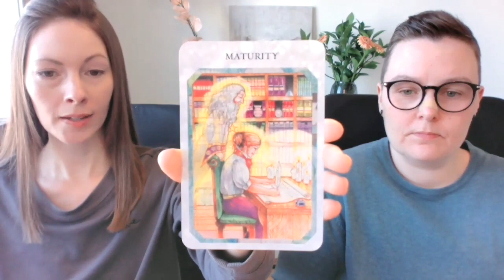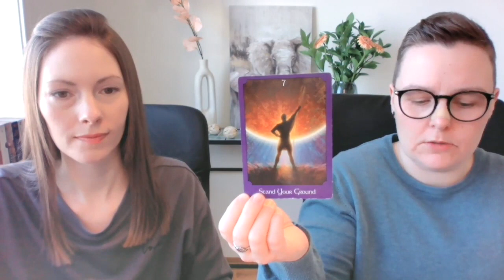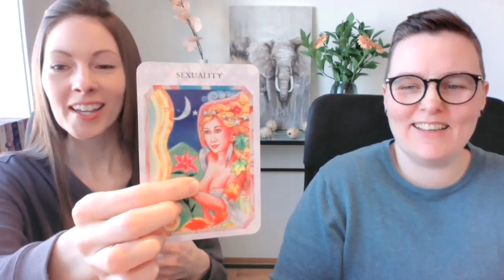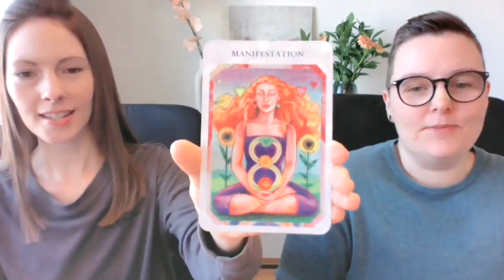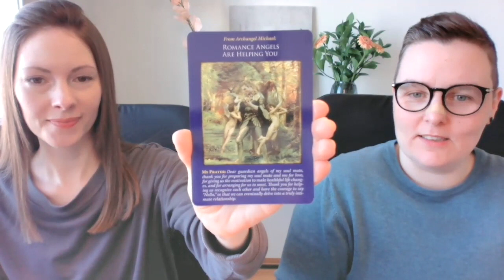FIRE SIGNS: TWIN FLAME READING: Feb 27- March 5th 🔥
Twin Flame Reading for Fire Signs: Sun, Moon, and Rising. Aries, Sagittarius, Leo ❤️

About us! We are, Adam and Breann,  Twin Flames in permanent Harmonious Union and married. Adam, a Certified Ascension Coach, and Breann, a Master Certified Ascension Coach, with Twin Flames Universe. ❤️

Card decks used: The Psychic Tarot for the Heart by John Holland, the True Love Reading Cards by Belinda Grace, and Archangel Michael Oracle Cards by Doreen Virtue.